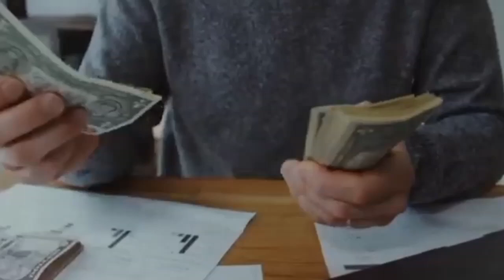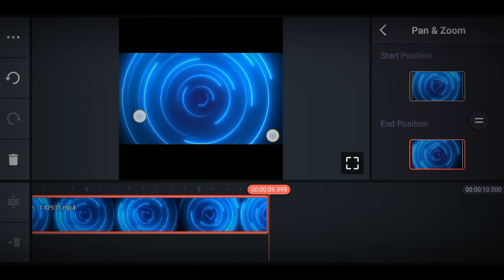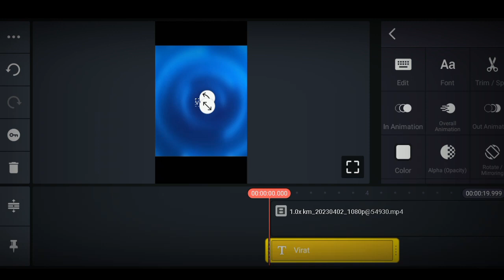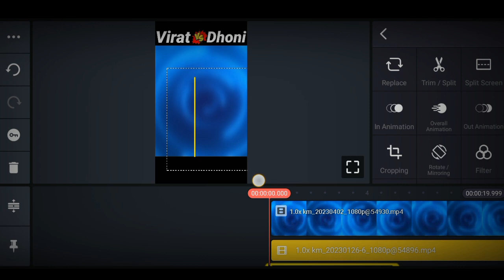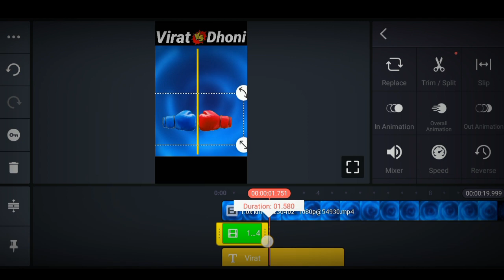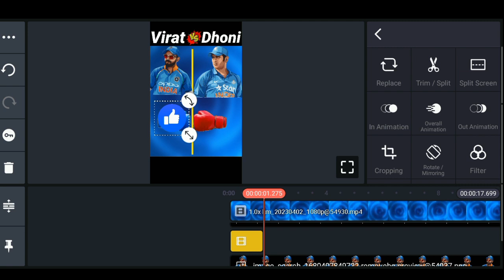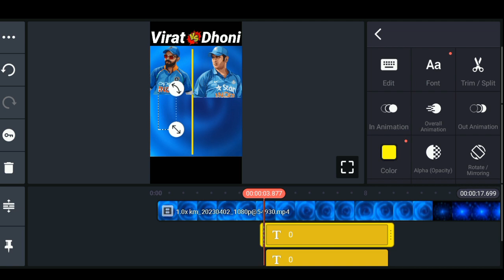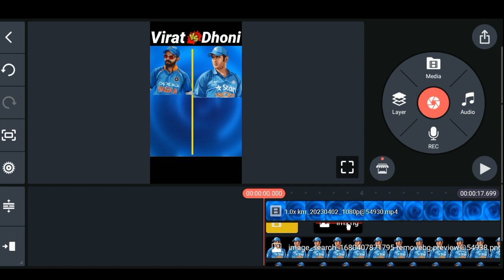🔥@_Principal_XYZ_FACT Jaisa Video Kaise Banaye || Copy & Paste Video On YouTube & Earn Money 🤑💰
hello guys aaj ki is video mein Maine bataya Hai comparison video Kaise edit Karte Hain comparison video kaise banate hain
THANKS

😱 ऐसा चैनल बनाओ पहले दिन से Boost 💯% 🔥| Copy & Paste Video On YouTube & Earn Money 🤑💰

copy paste wali video kaise banaye
krishna quotes video kaise bnaye
Quotes video kaise banaye for youtube

vs wali video editing kaise kare
comparison video kaise banaye
comparison video editing
comparison video
Comparison
 brainX mania ke jaise video kaise banaye
brainx mania ke jaise video editing kaise kare
BrainX Mania video kaise banata hai
BrainX Mania video kaha se lata hai
BrainX Mania video kaise banaye
BrainX Mania ke jaise compression wali video
compression wali video kaise banaye
fact video ki editing kaise kare
facts video ki editing kaise kare
fact video me voice record kaise karte hai
video record in fact video
fact video me voice record bina mic ke
bina mic ke voice record kaise kare facts
how to create shorts fact video
how to make facts Video
fact kaha se find kare
facts kaise download kare
fact video kaha se late hai
youtube shorts facts kaha se
alfa facts background music kaha se laye
facts video ke popular background music
facts music